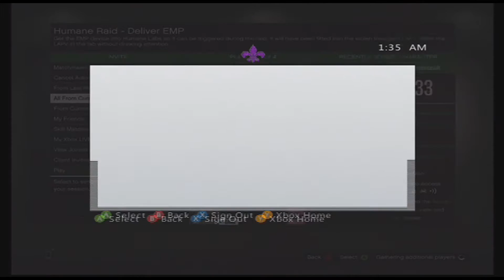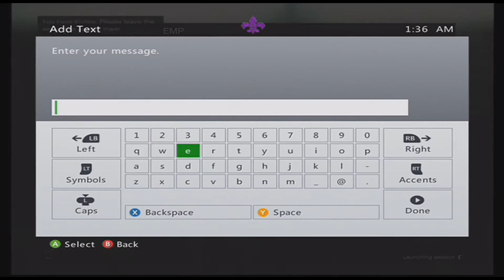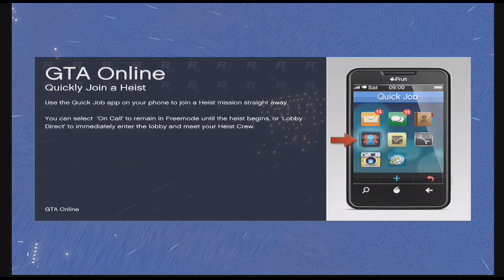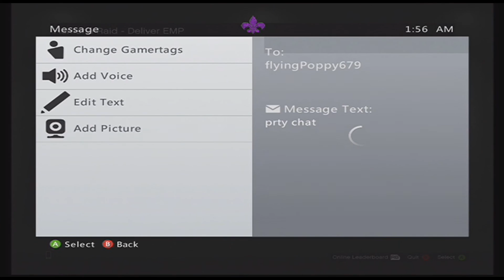grand theft auto V funny moments (4)